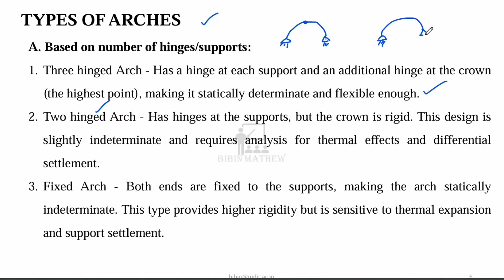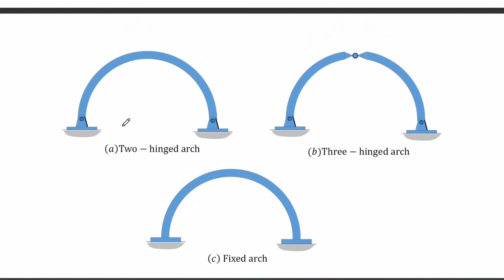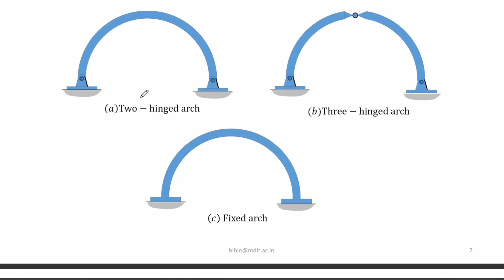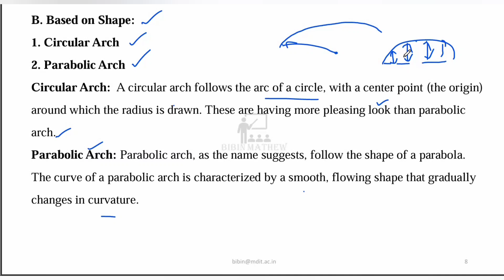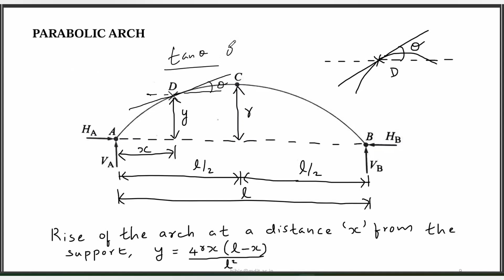ARCHES | CLASSIFICATION OF ARCHES BASED ON SHAPE & HINGES | RISE | SLOPE | IMPORTANT EQUATIONS